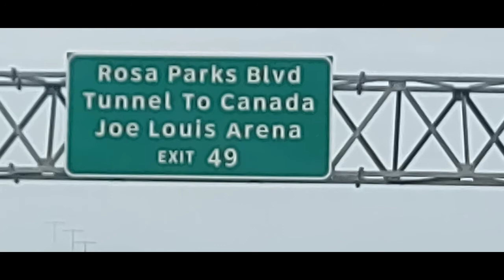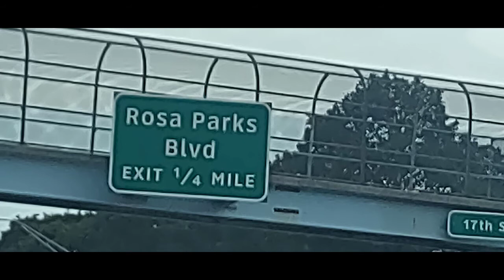DETROIT: going by the Gordie Howe bridge being built. September 3rd 2021